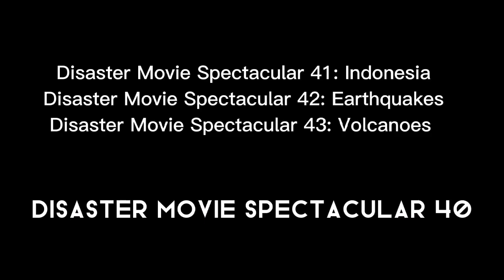Disaster Movie Spectacular 40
Date has been changed
41: Earthquakes
42: Indonesia
43: Volcanoes